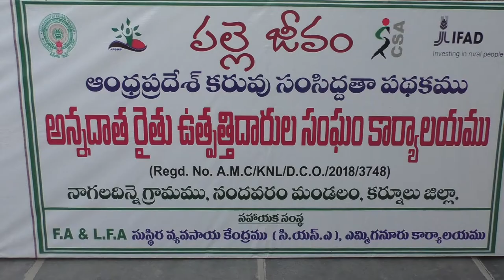పల్లెజీవం - Krishi.Tv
కరువు కాటకాలతో రైతులు నష్టపోవడం సర్వసాధారణం. దశాబ్దాలుగా సాగిన ఈ ప్రక్రియను అధిగమించడానికి,  కరువు సంసిద్ధతా పథకం ప్రారంభమైంది. వ్యవసాయాభివృద్ధికి అంతర్జాతీయ నిధి సహకారంతో రాష్ట్ర వ్యవసాయ  శాఖ నేతృత్వంలో ఆంధ్ర ప్రదేశ్ లోని 5 జిల్లాల్లో కరువును పారద్రోలే కార్యక్రమం ౨౦౧౮ ప్రారంభమైంది. భూసార అభివృద్ధి, వాన నీటి సంరక్షణ, నిరుపేదలకు జీవనోపాధుల సంరక్షణ, రైతులను సహకార సంఘాలుగా నిర్మాణం చేయడం లక్ష్యాలతోసాగిన ఈ కార్యక్రమం అద్భుత ఫలితాలను సాధించింది.